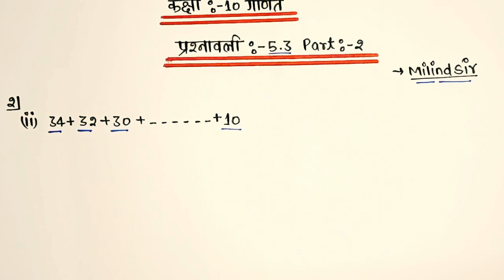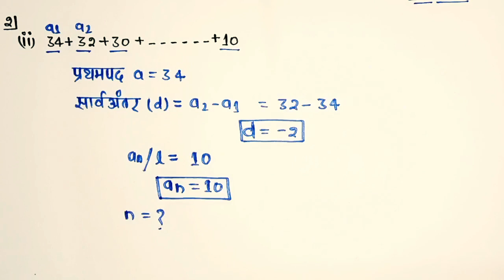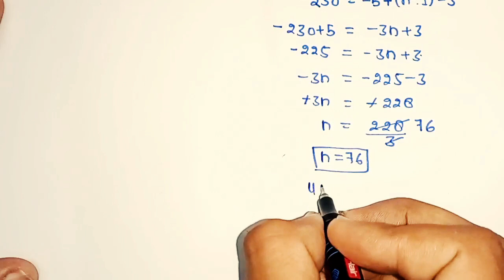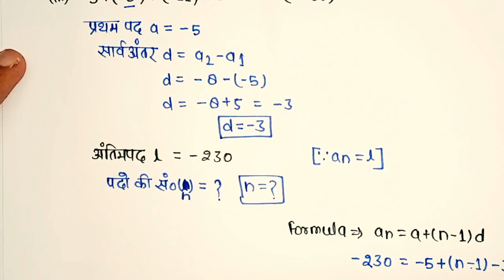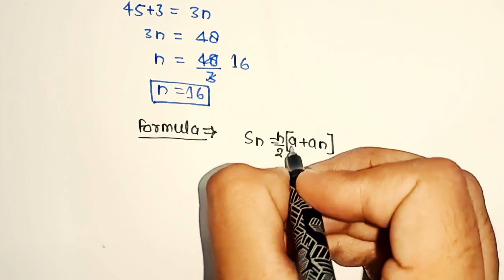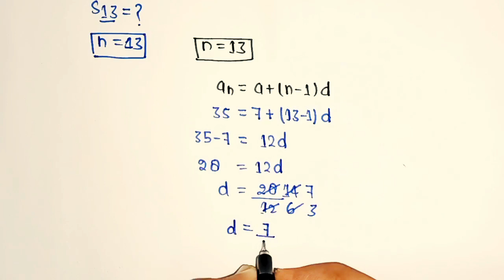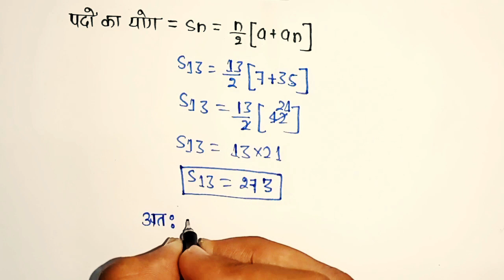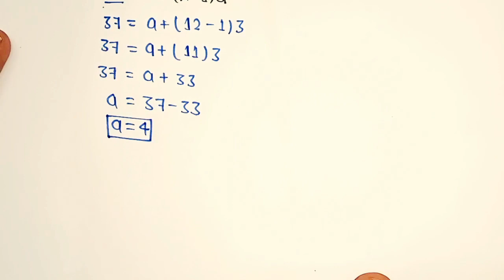Class 10 Math Chapter-5 Exercise 5.3 Question-2,3| 10th समांतर श्रेणी प्रश्नावली 5.3 प्रश्न 2,3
hello student welcome to my channel is video mein Maine aap logon Ko class 10 Math chapter 5 samantar shreni prashnawali 5.3 ka question 2,3 solve karaya hai to video dekhkar pura question samajh lijiye

Topic covered
10th math exercise 5.3 question 2,3